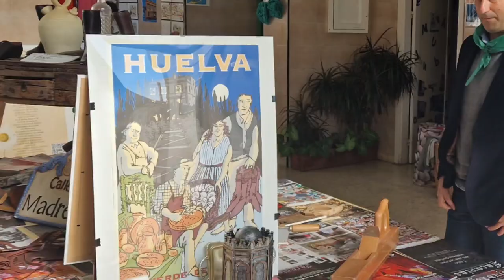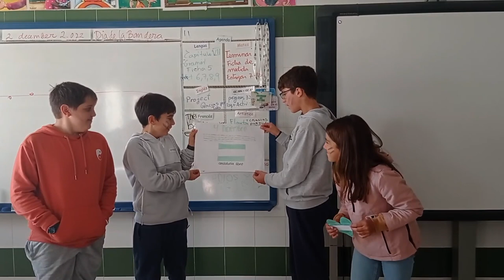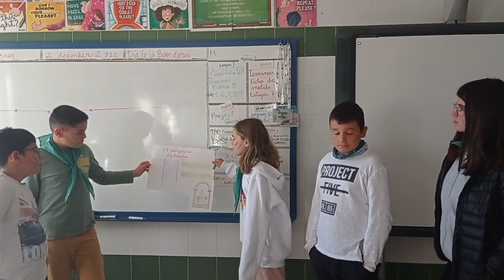Día de la Bandera en un cole muy valverdeño